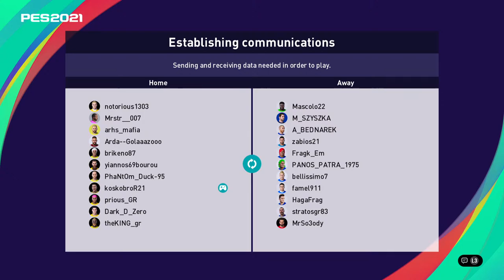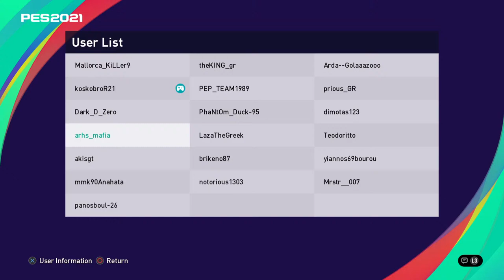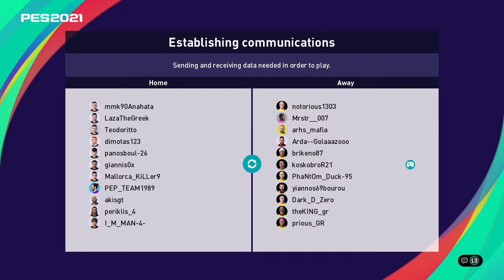AEK eSports vs IRAKLIS eSports / PAOK SC HFP legendary league season 4 MD35/36